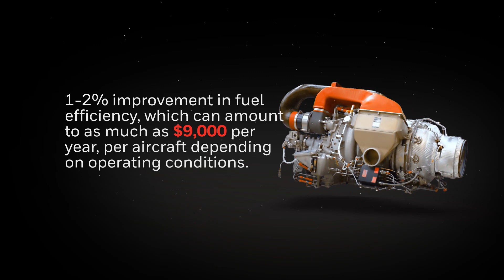131-9A/9B Auxiliary Power Unit | Honeywell Aerospace | High Efficiency Mode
Airbus and Boeing narrow-body operators flying with Honeywell’s 131-9A and 131-9B APU can save up to $9,000 in annual fuel costs and reduce carbon dioxide emissions by up to 22 metric tons per APU per year with the new High Efficiency Mode (HEM) upgrade.